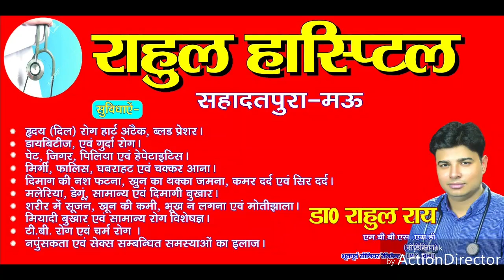सबसे बड़ी खबर- बाहुबली मुख्तार अंसारी बाइज़्ज़त बरी, जल्द ही होंगे जनता के बीच। Marina Sandesh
मऊ सदर विधायक मुख्तार अंसारी कृष्णानंद राय हत्याकांड में बाइज़्ज़त बरी, मऊ की जनता के बीच जल्द ही आ रहे हैं।
मारिना सन्देश लाइव मऊ, मोबाइल नंबर 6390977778